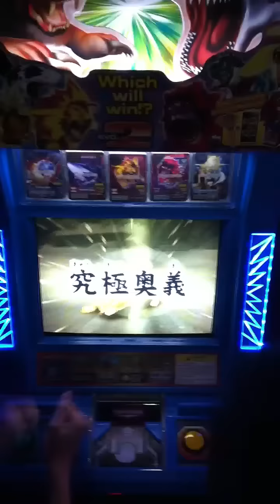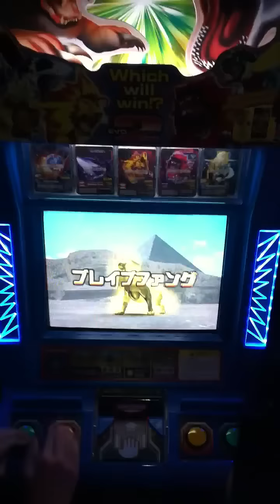Manta Ray vs Master Leo - Team Tourney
Manta Ray vs Master Leo in AK Team Champion League tourney at Jurong Point on 18 Nov 11. Manta Ray almost win Master Leo.